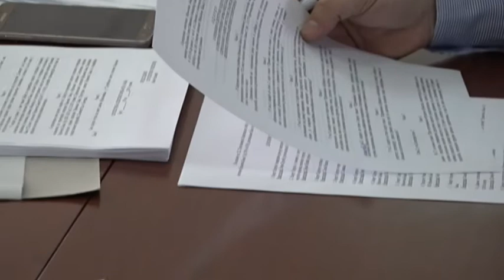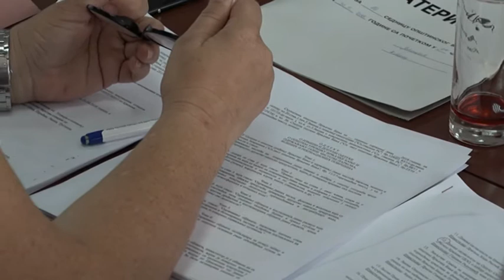PRILOG VRT - Vecnici usvojili odluku o postavljanju spomenika bogu Perunu